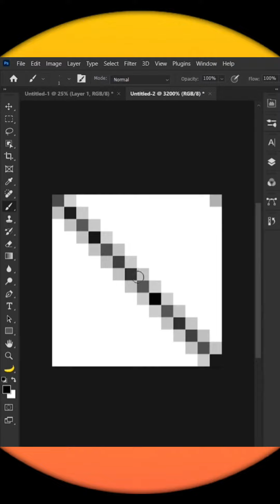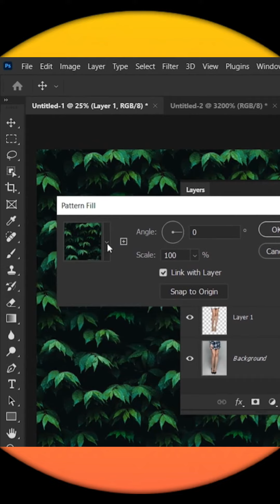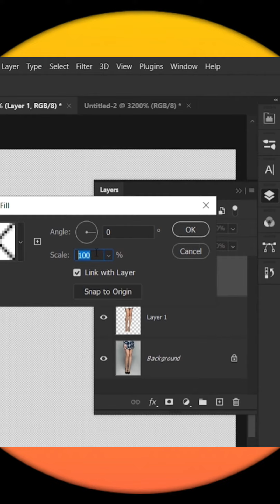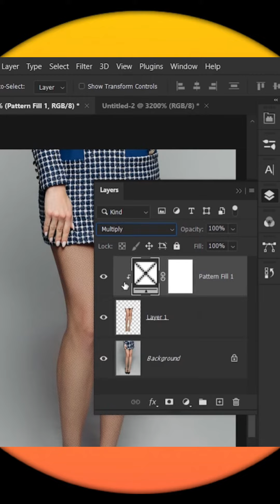New photoshoptricks 2#photoshoptricks